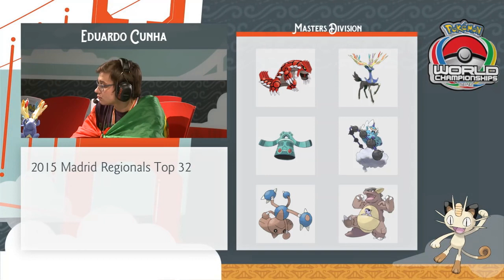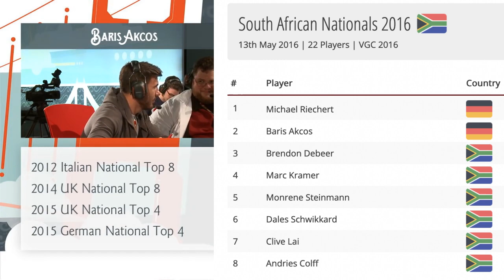ANY other move won the game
Thank you to my channel members:
chewi